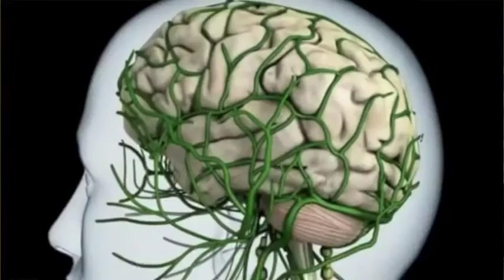A Brilliant Brain HACK for Improved Self Confidence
Body language affects how others see us, but what is really interesting is how it can also change the way that we see ourselves. If

When we think of body language we think of how we judge others and how they might judge us. What we completely forget about is how OUR OWN body language can affect how we feel about ourselves?

Scientific studies indicate that our body Language can directly affect how you feel about yourself.

Powerful people tend to be more assertive, more confident and more optimistic. They are also inclined to think more abstractly, and their experiences tend to be more profound as they see life more as a challenge than as a risk.

Physiologically, there also are differences in two key hormones: testosterone, which is the dominance hormone, and cortisol, which is a stress hormone. I focus on these two hormones a LOT in my corporate workshops on stress management and health and wellbeing, and I will tell you why shortly.

High-power alpha males and powerful and effective leaders have higher levels of testosterone and low levels cortisol. The key here is that most people when they think about power they tend to think only about testosterone because that is generally how social dominance is chemically reflected in the body. But power is really also about how we react to stress. What this means is, the measure of cortisol is an important consideration when dealign with effective leadership, effective designs making and personal self control.

If cortisol levels are low, people are not stress reactive. Hollywood is filled with leaders who not only have high levels of testosterone but also are laden with high levels of cortisol. What this means is they are stress reactive, rather than leading with empathy and considered response.

The truth is that the greatest leaders are powerful, assertive and dominant, but not stress reactive. Someone who thinks through issues before reacting.

Amy Cuddy a Social Psychologist carried out a study based upon the theory that we can use the body to change the mind and determine the results through chemical analysis of the saliva.

The subjects were asked to adopt several poses and hold them for a period of 2 minutes. Some we asked to hold physical positions of dominance, while others we asked to hold positions that reflected intimidation and low self confidence. A saliva sample was taken before and after each 2 minute exercise.

Here's what was revealed about testosterone. High-power people experience a 20-percent increase in testosterone, while the people who adopted an intentional less dominant, less confidant physical stance, experienced a 10-percent decrease in testosterone levels.

Now for the results on Cortisol. High-power people experienced about a 25-percent decrease in cortisol, while the subjects who held positions of protections rather than assertion, that is closing up their bodies, experienced a roughly 15-percent increase in cortisol levels.

So two minutes of holding a particular BODY language or poose, can lead to these hormonal changes that can configure the brain to basically be either assertive, confident and comfortable, or really stress-reactive and less dominant.

This indicates that body language can determine how we think and feel about ourselves. The exciting revelation about this is , that our bodies can literally change our minds.
So how and when can you apply this amazing discovery to your everyday life, to help you achieve greater levels of success and happiness?

Success in evaluative situations, such as a job interview or meeting new friends, is not about how to communicate with other people, it’s about how you communicate with yourself.
Small new behavioural adjustments can really lead to big life changes. So, before you go into the next stressful situation, where top performance is a priority, for two minutes, try holding yourself in a confident self assertive pose, doing this, in the elevator, in a bathroom or even at your desk.

This is a great exercise to get your mind and body functioning at its absolute best. Get your testosterone up, and bring your cortisol levels down, and feel AMAZING and confident.

So, I want you to Share this with people you know, loved ones or family members who you think can really benefit from this.   The people who can use this great technique the most, are the ones with little or no resources, and little or no status and power. Give it to them because they can easily do this in private. All you need is your body, privacy and two minutes alone, and it can significantly change many of the outcomes of your life.

I’m Drew Lesser and thanks for joining me on the Science of Happiness . Remember, your happiness is really about choosing  good thoughts that make you and others around you feel happy.